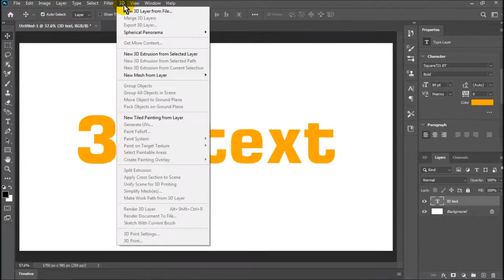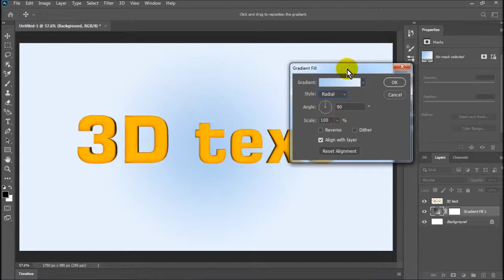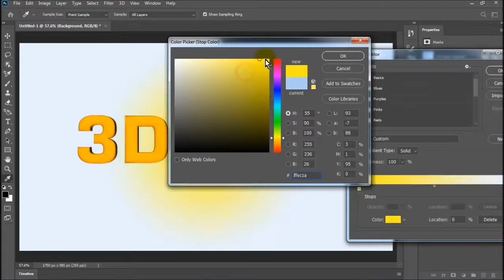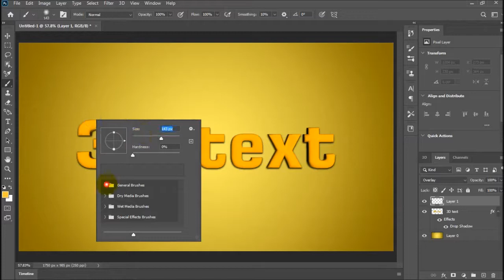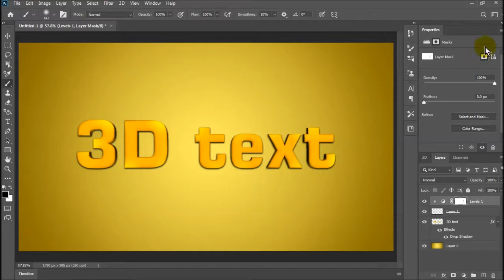How to create 3d text effect in photoshop 2020 easy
In this tutorial, we'll show you how to create a piece of 3D art featuring a realistic three-dimensional text effect.